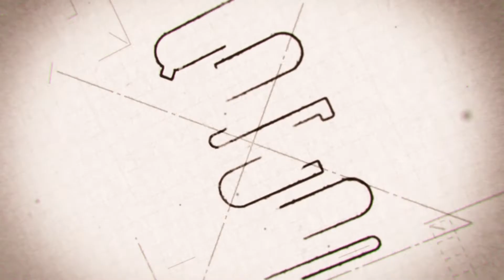External Factors in Post-election Developments in Belarus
The August 9 Presidential elections and post – election developments in Belarus are in the center of focus of both Mass Media and expert community. There are several assessments regarding the involvement of foreign actors and their intentions. Some experts argue that post-election protests were organized by Russia, which key goal is to force President Lukashenko out of power. Others believe in more traditional explanations; Western powers, in particular Poland and Baltic states have sought to organize a new “color revolution” in the post-soviet space, to bring anti-Russian forces into power and to pull Belarus out of Russian sphere of influence.
In the new episode of “Crossroad” Benyamin Poghosyan discusses these issues with the Director of Minsk based Center for Strategic and foreign policy studies Arseni Sivitski.
CivilNet thanks the Friedrich-Ebert-Stiftung (FES) for their cooperation and support.

Արտաքին գործոնը Բելառուսի հետընտրական զարգացումներում

2020 թ. օգոստոսի 9-ին Բելառուսում կայացած նախագահական ընտրությունները և դրան հաջորդած ներքաղաքական ճգնաժամը շարունակում է գտնվել ինչպես ԶԼՄ-ների, այնպես էլ փորձագետների ուշադրության կենտրոնում։ Հնչում են տարբեր տեսակետներ արտաքին ուժերի ներգրավման չափի և մտադրությունների մասին։ Վերլուծաբանների մի մասը գտնում է, որ հետընտրական զանգվածային ցույցերը կազմակերպել է Ռուսաստանը, որի հիմնական նպատակը Բելառուսի նախագահ Լուկաշենկոյին իշխանությունից հեռացնելն է։ Մյուս մասն էլ համարում է, որ արևմտյան որոշ պետություններ, առաջին հերթին Լեհաստանը և բալթյան հանրապետությունները հետխորհրդային տարածաշրջանում հերթական «գունավոր հեղափոխությունն են» կազմակերպել, որի նպատակը Բելառուսում հակառուսական ուժերին իշխանության բերելն ու Բելառուսը Ռուսաստանի ազդեցության գոտուց հանելն է։
«Խաչմերուկ» հաղորդաշարի հերթական թողարկման ընթացքում քաղաքագետ Բենիամին  Պողոսյանը վերլուծում է Բելառուսի հետընտրական զարգացումները և խնդիրը քննարկում Մինսկում գործող Ռազմավարական և արտաքին քաղաքականության հետազոտությունների կենտրոնի տնօրեն Արսենի Սիվիցկու հետ